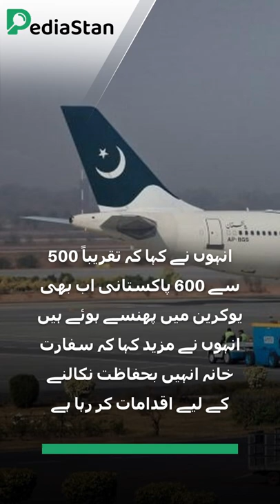Over 2,400 Pakistanis safely evacuated from Ukraine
More than 2,400 Pakistani students and families stranded in war-hit Ukraine have been safely evacuated to Poland. Pakistani ambassador to Ukraine Dr Noel Israel Khokhar in a voice message on his Twitter handle said that there were about 3,000 Pakistani students in Ukraine. He maintained that some 500 to 600 Pakistanis are still stuck in Ukraine, adding that the embassy was taking measures to safely evacuate them.
50 to 60 Pakistani students in two to three groups will be transported to Poland today, he added.
The ambassador said a total of 62 people including 21 family members of the embassy staff had already been evacuated.
A batch of 104 students from Kharkiv was arriving via train while 20 other students were being evacuated from Kyiv on a bus arranged by the embassy.